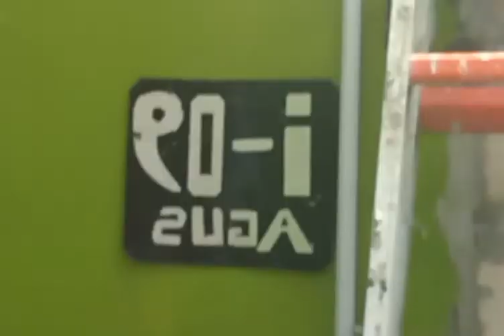antena outdor tv digital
Antena luar tv di gital untuk daerah yang sinyal tvnya lemah